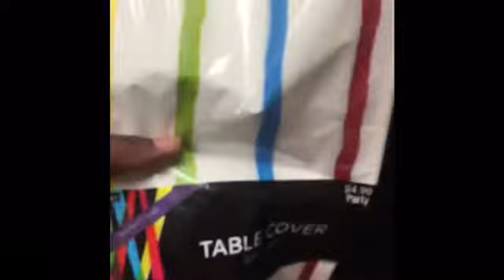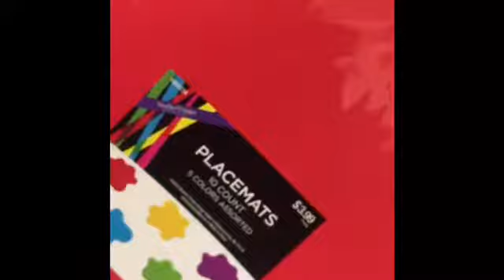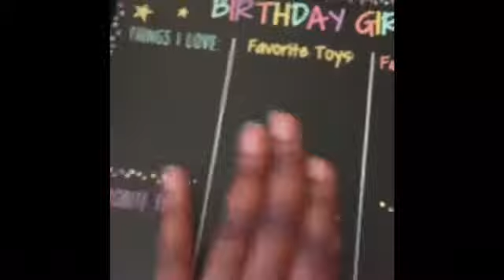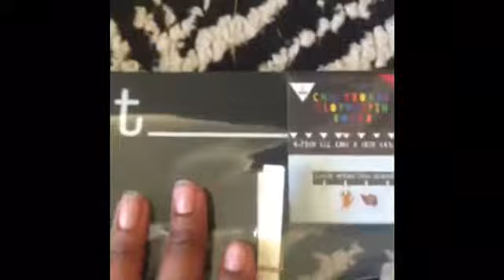Art party #3 come shop with me for a kids art party